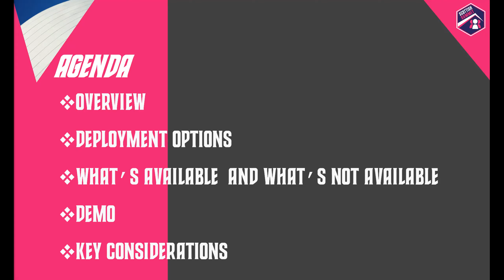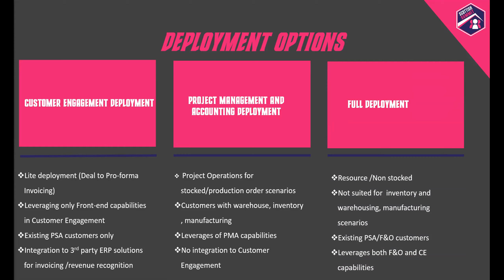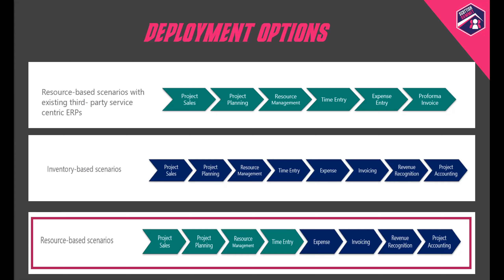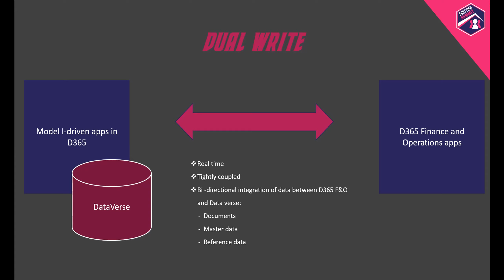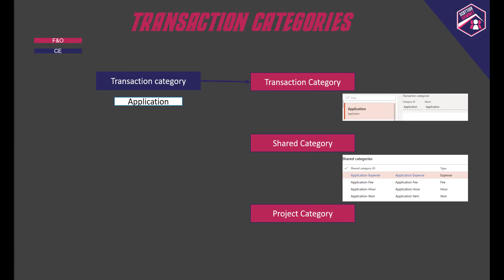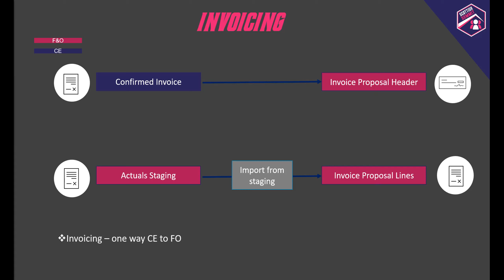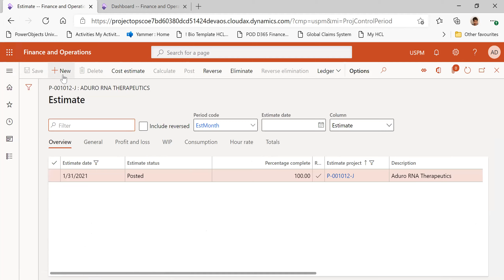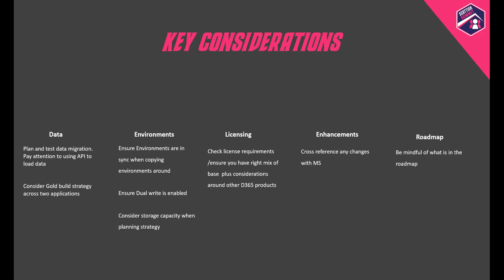Miselle Mombeshora - The New D365 Project Operations and what it means for Finance and Operations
"The new Project Operations and what it means for F&O
The session will go through :
 - Overview of Project operation features, what users can do
           in F&O.
 - Value preposition for end users.
 - What's not available.
 - Reporting considerations in F&O.
 - What's coming in next release.